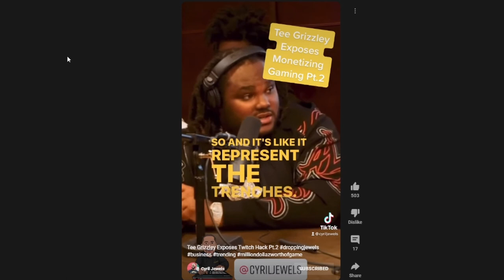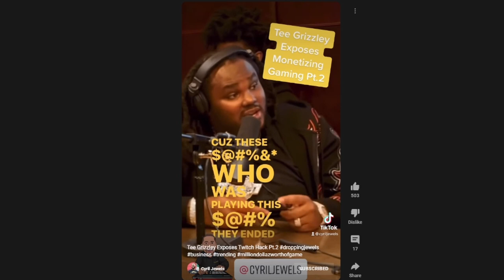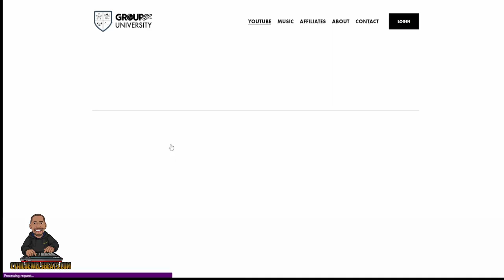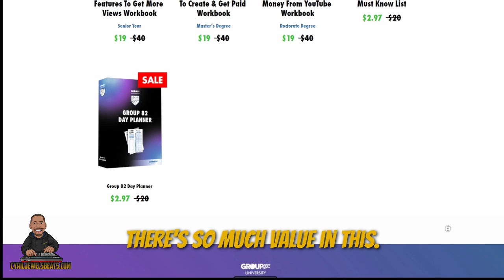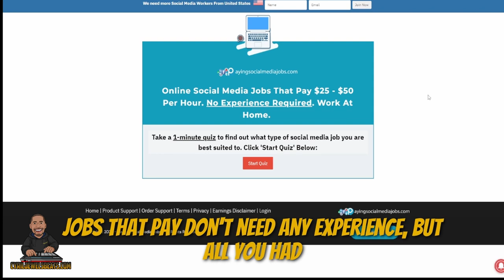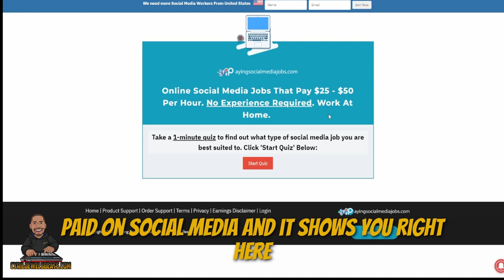Tee Grizzley's Twitch Strategy: How To Dominate Your Stream!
Tee Grizzley Explains His Content Strategy
Talks how to get money from GTA Servers